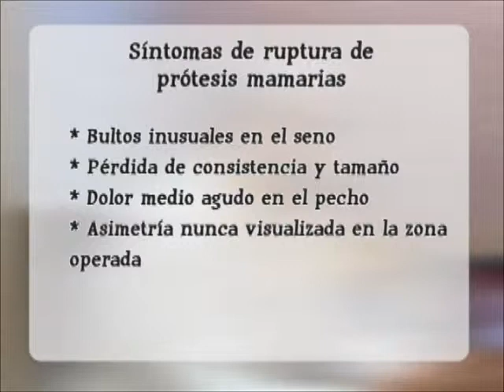Salud al Dia con Shia Bertoni: Las Protesis Mamarias...!!! 1/2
Vamos a estar revisando y analizando una polémica que ha traído últimamente que tiene que ver con el tema de los implantes mamarios, y específicamente con una marca que es de Francia "PIP", junto al Dr. Ricardo Paredes (Cirujano/ Oncólogo).